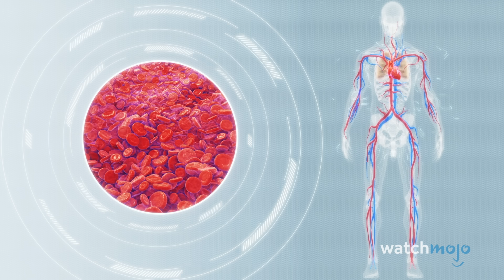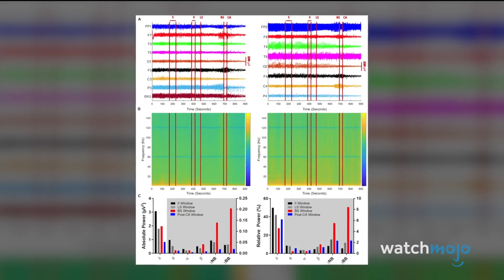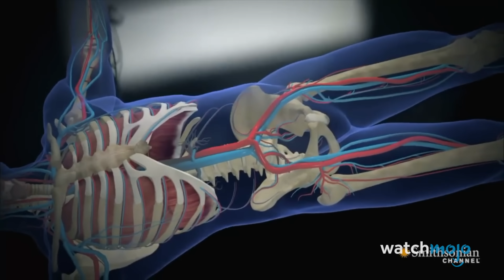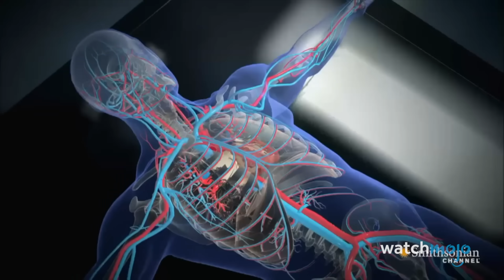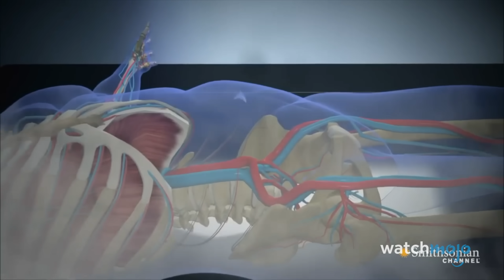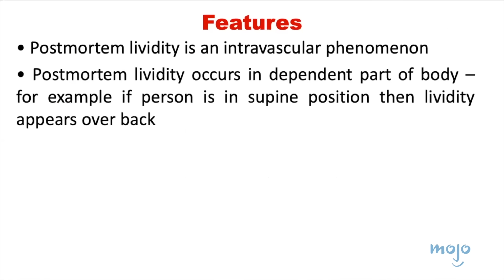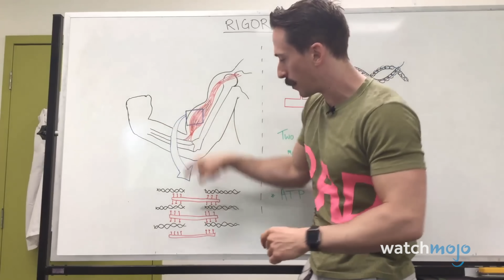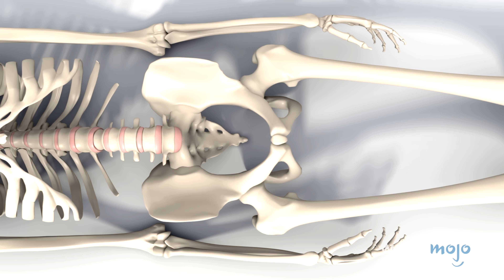10 Things That Happen After You DIE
Journey with us as we explore the fascinating and sometimes unsettling processes that occur after death. From the immediate cellular breakdown to the final stages of decomposition, we'll examine the biological changes that transform our bodies. Warning: This content contains detailed scientific explanations of post-mortem processes. We dive deep into phenomena like rigor mortis, livor mortis, and the surprising burst of brain activity that occurs moments after death. Learn about the science behind post-mortem changes, from body temperature drops to the misconception about growing nails and hair. What fascinated or frightened you the most? Share in the comments.